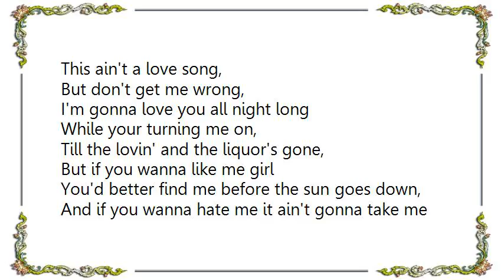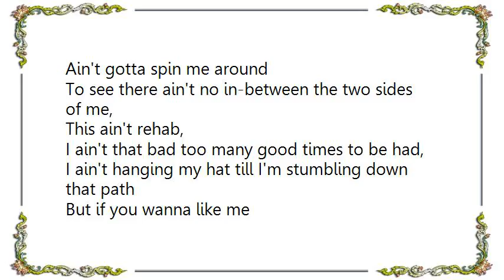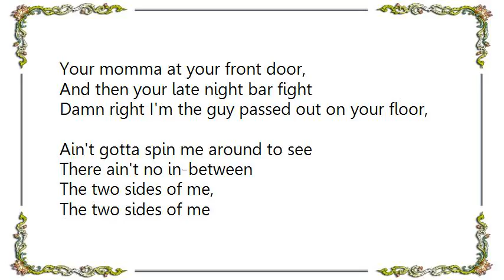Hinder - 2 Sides of Me Lyrics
[Lyrics Hinder - 2 Sides of Me]
This ain't a love song,
But don't get me wrong,
I'm gonna love you all night long
While your turning me on,
Till the lovin' and the liquor's gone,
But if you wanna like me girl
You'd better find me before the sun goes down,
And if you wanna hate me it ain't gonna take me long
Just stick around it's like a match to gasoline
I'm nice as hell till I get mean,
I'll be your prom king early Mr. Clean charmin'
Your momma at your front door,
And then your late night bar fight
Damn right I'm the guy passed out on your floor,
Ain't gotta spin me around
To see there ain't no in-between the two sides of me,
This ain't rehab,
I ain't that bad too many good times to be had,
I ain't hanging my hat till I'm stumbling down that path
But if you wanna like me
Better catch me right before the shot goes down,
And if you wanna hate me I won't think you're crazy
There's other girls in town,
Right now I'm Mr. Right but that ain't gonna last all night!
Ain't gotta spin me around to see
There ain't no in-between
The two sides of me,